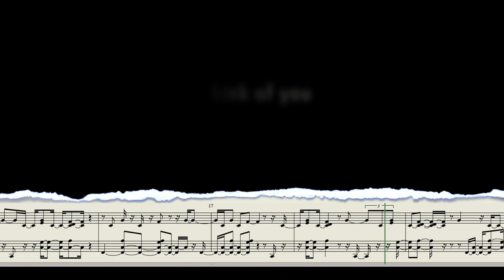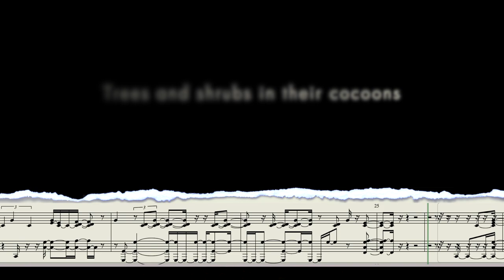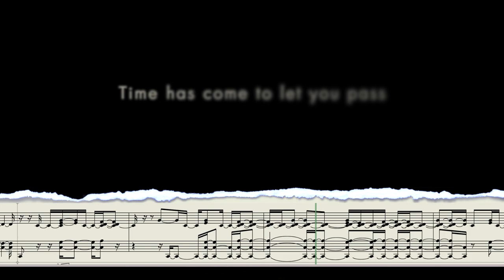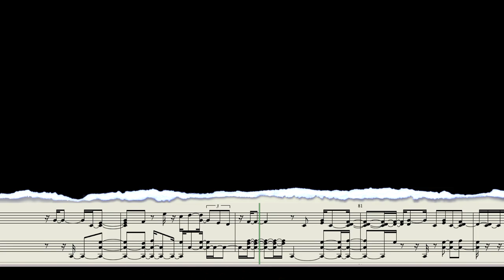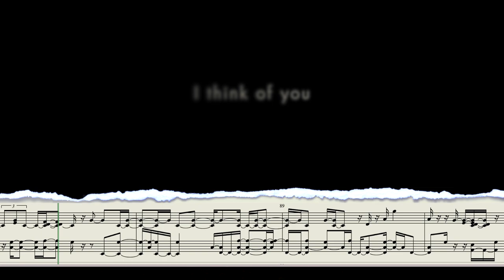Summer's Gone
Carl Franzen, vocal
Luciano De La Rosa, keys